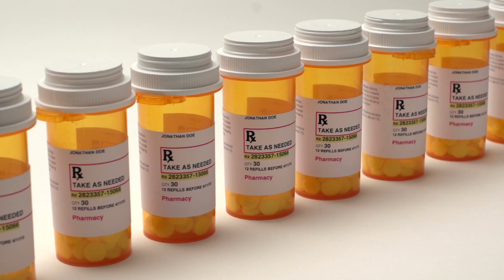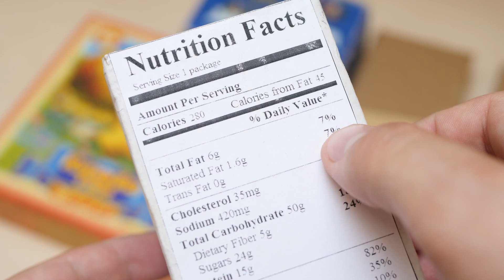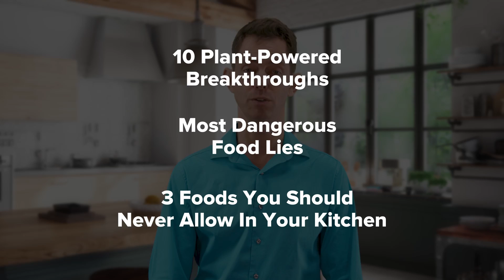Food for Health Masterclass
Choosing to go plant-powered is one of the best actions you can take for your health and for the health of the planet.
You can heal yourself, avoid disease, and thrive by putting scientifically proven food and health knowledge into action in your life.
Knowing what to eat — and how to sustain those choices — can feel time-consuming, costly, or confusing due to overwhelming information, contradictory messages, or a lack of support.
In a world where toxic food is all around us and it’s easy to be confused, we want to help you end your healthy eating struggles for good and take control of your health.
This Masterclass is taught by renowned food movement leaders and best-selling authors, father-son duo John and Ocean Robbins. It’s for you if you want to make healthy eating sustainable for the long term, have difficulty finding the time to prepare and eat healthy food, or struggle with cravings for things you know aren’t good for you.